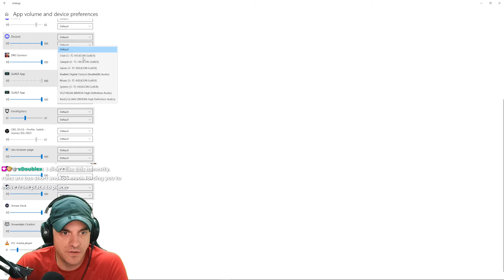This game is AMAZING! - Deep Rock Galactic: Survivor!